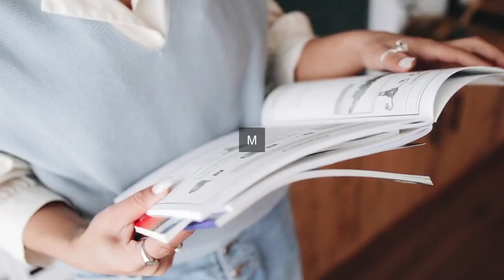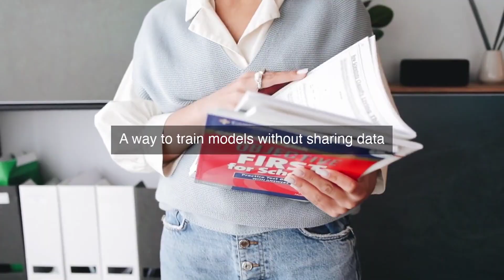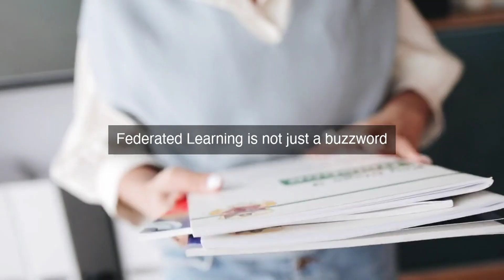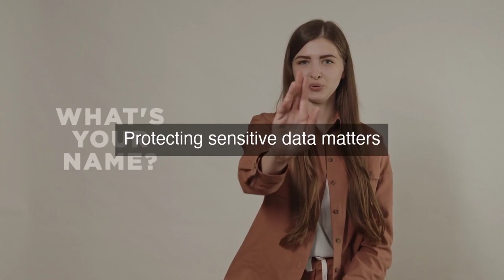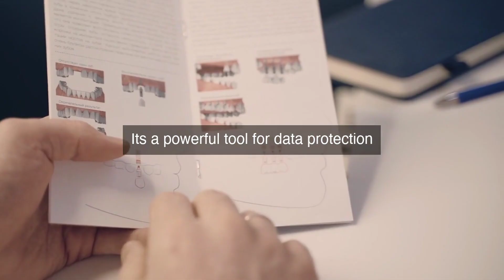Machine Learning Explained: Federated Learning for Beginners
Master the future of artificial intelligence with Machine Learning Explained; Federated Learning for Beginners, the ultimate course that breaks down complex machine learning concepts and the revolutionary federated learning approach into easy-to-understand lessons for beginners.

Federated Learning: Unlock the Power of Federated Learning in Machine Learning!

Are you new to Machine Learning? Want to learn about the latest advancements in the field? In this video, we'll break down Federated Learning, a revolutionary concept that's changing the way we approach ML.

Learn the basics of Federated Learning, its benefits, and how it differs from traditional ML methods. Discover how this approach can improve model accuracy, reduce data sharing risks, and enhance user privacy.

Watch this beginner-friendly video to:

Get a solid grasp of Federated Learning fundamentals
Understand its applications in real-world scenarios
Learn how to implement Federated Learning in your own projects

Don't miss out on this essential guide to Federated Learning! Perfect for beginners and experienced ML enthusiasts alike.